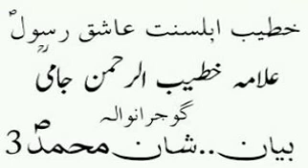Shan e Mohammad S.A.W Part 3 byan Jami Sab Al Noor Sound Sistam 03000.836436